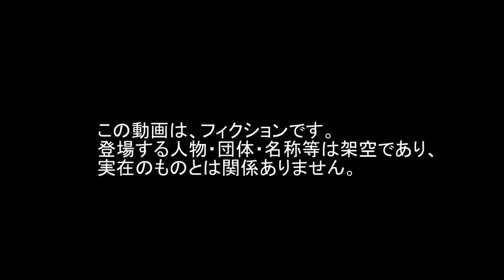A-10 A-10A A10 Tracer トレーサー Intercept インターセプト Jet ジェット GAU-8 アヴェンジャー GAU8 Defense ディフェンス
A-10 A-10A A10 Tracer トレーサー Intercept インターセプト Jet ジェット GAU-8 アヴェンジャー GAU8 Defense ディフェンス ARMA3 アーマ3 ARMA3 シウス Phalanx ファランクス CIWS A-10 チャンネル登録をお願いします♪♪♪